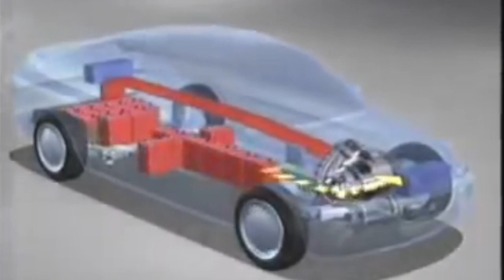Full Volvo S80 interview with Peter Horbury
This is the full interview. I used parts for my video about the Volvo S80.

To get early ad-free access to new videos, or your name at the end of my videos, please consider supporting me from just $1 or 80p a month